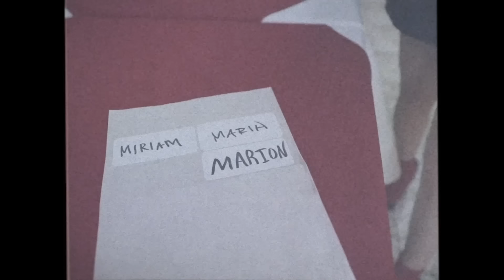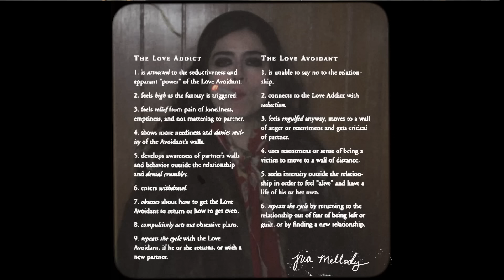Marion Raw- Unf*ckable (OFFICIAL VIDEO)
Marion Raw -Unfuckable

"Unfuckable" by Marion Raw is out now.

A film by Marion Raw
in collaboration with Shane Clay
Filmed by Isabelle Abbitt

Say my name when you’re walking down the street three times I
swear that you’ll weep.
Say my name when your walking down the street and oh god
I swear you’ll weep
Weep
To to to to today
Well I’m unstoppable
And I’m unfuckable
And I’ll say this back to you
And I say to to to to to hey
to to to to to today
Stick my name in the back of your pocket
Save it for a rainy day
Weep
To to to to to to to to to today.
Yea I’m unstoppable
I’m unfuckable
You left your souls right in my bed
You left a hole right in my head.
And I say to to to to to